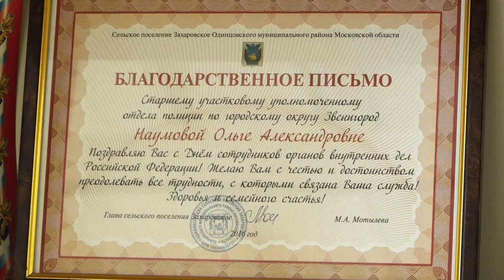День участкового уполномоченного полиции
17 ноября свой профессиональный праздник отмечают участковые уполномоченные полиции. Это – профессия для настоящих мужчин. Но, оказывается, не только. Уже более 14-ти лет Ольга Наумова работает участковым оперуполномоченным в Звенигородском отделении полиции. Добрая  улыбка, мягкий взгляд – полицейского в этой женщине сначала и не разглядишь. Но толк в своем деле она точно знает, и именно эти женские качества считает главными в своей работе.